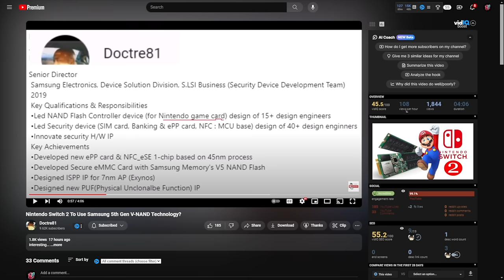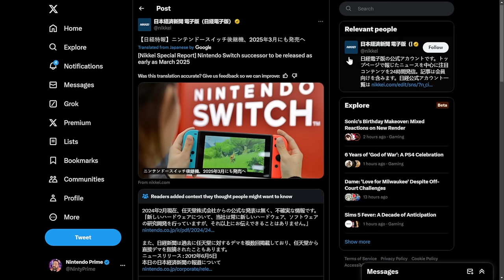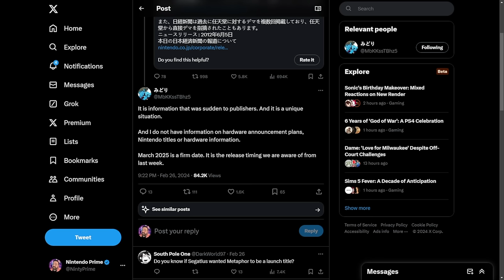Nintendo Switch 2 Release Month Leaked?! + New Tech Feature Discovered!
Get the latest scoop on the highly anticipated Nintendo Switch 2! Find out the rumored release month and discover a new tech feature in this video.